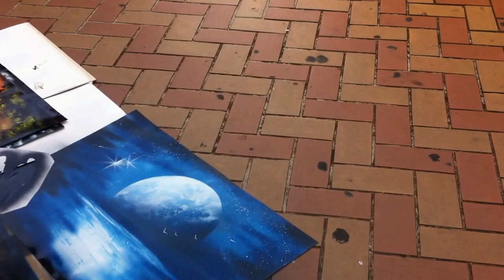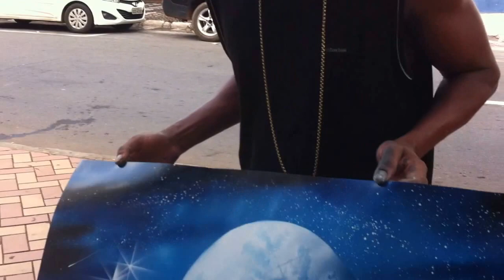Street Artists in Brazil (Artista de rua no Brasil)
Street Artists , painting ,Artista de rua ,pinturas, Artes